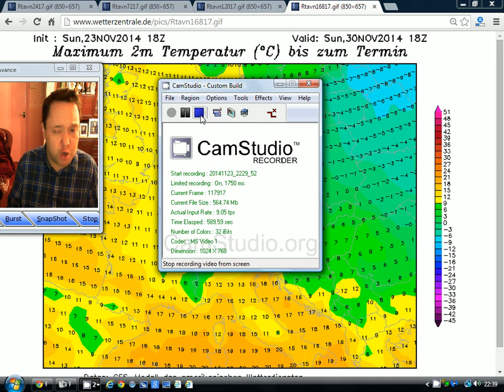European Outlook (24-11-14)